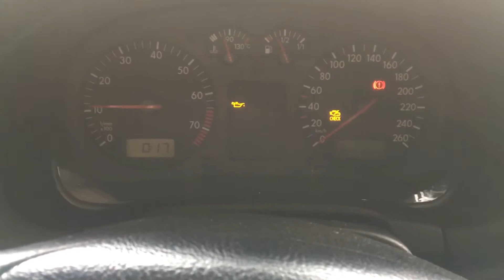Т3892 ДВС (Двигатель) VW Golf-4 2.0i AQY